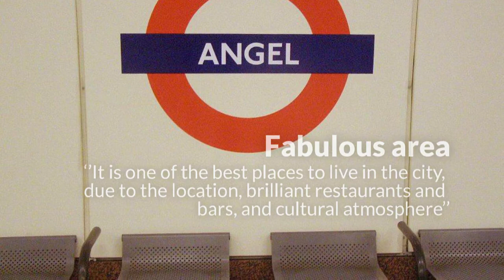The Laboratory Building Room C 720p